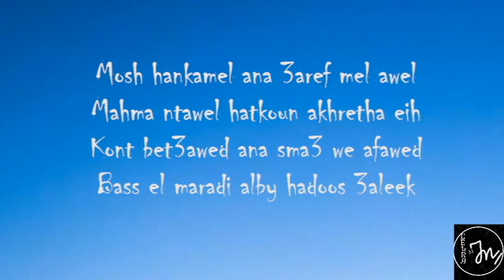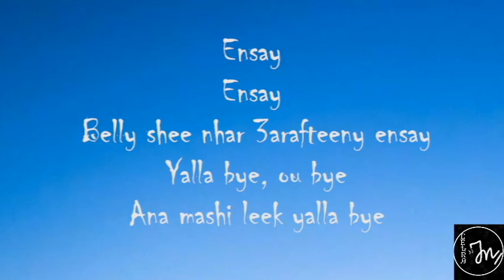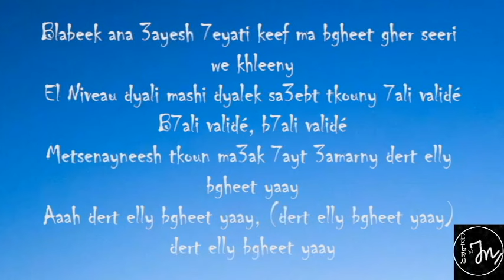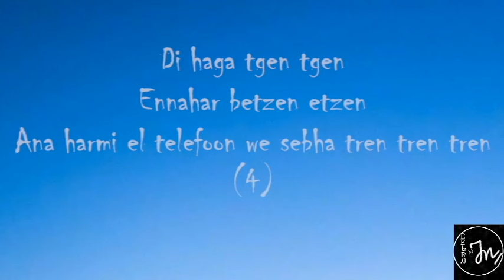ENSAY - Saad Lamjarred & mohamed Ramadan (Lyrics) || [For Saad Lamjarred Fanss..😍]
enjoy this video..